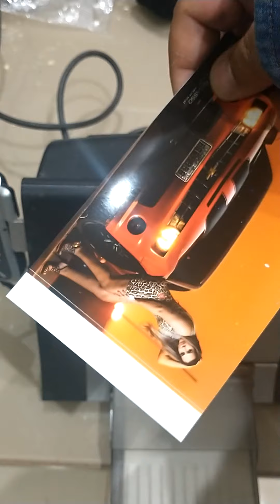Impressora s420 hiti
impressora semi nova a venda
faz fotos 10x15 cm
faz fotos 3x4cm
semi nova com valor de usada